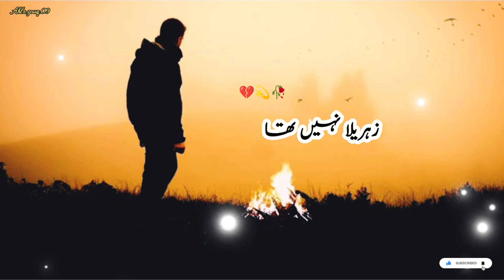Ajab Sanjeedgi thi...|| Urdu poetry || Sad lines 🥀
Urdu poetry
Urdu shayri
Urdu sad poetry
sad poetry
Beautiful poetry
Urdu Ghazal
Punjabi lines
Punjabi Poetry